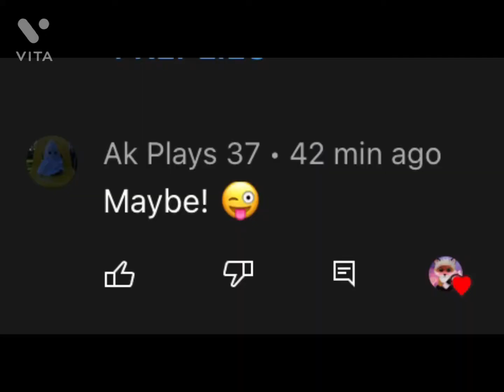Which Emoji￼ should be next￼